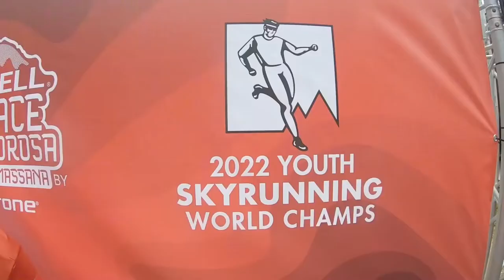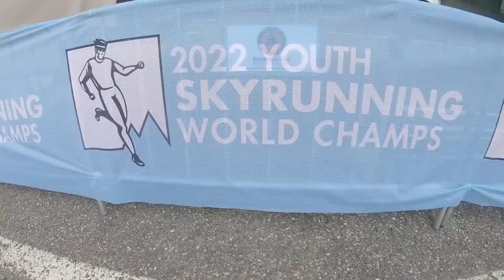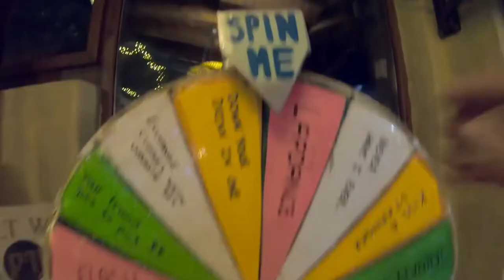2022 Youth Skyrunning World Championships🇦🇩